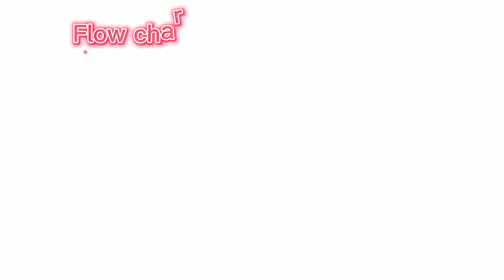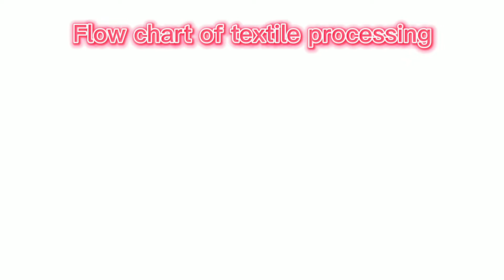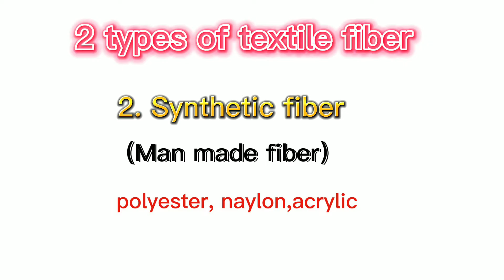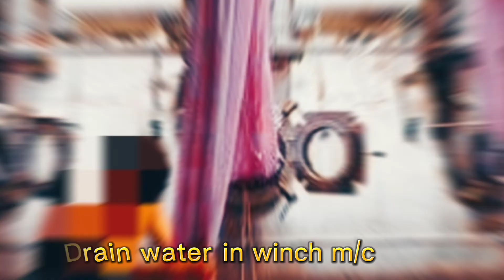Flow chart of textile manufacturing process Bangla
In this vidioe we know flow chart of textile manufacturing process. textile process flow chart.

we also know about textile process. Flow chart of textile & textile industry.

we learn this vidioe,

1.Flow chart of textile processing.

2.Fiber
3.yarn manufacturing
4.Fabric manufacturing
5.Deying
7.Finishing
8.Inspection

Music credit,
Tomorrow  by Scandinavianz

we clearly discuse textile all process in this video..
Hopefully this video helpfull all people..

If u like my vidioe,